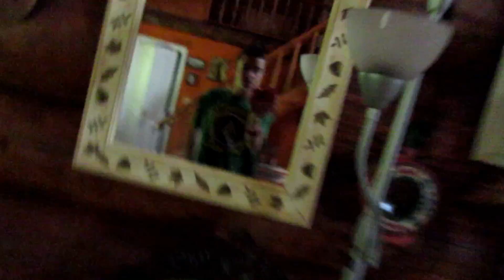A NEW INTRO!